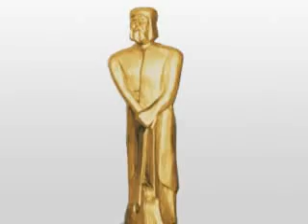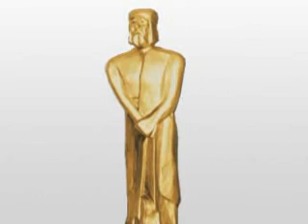web-RIOS ANALIA - MARTINEZ ADRIAN - MARTIN FIERRO LOCAS DE ATAR.wmv